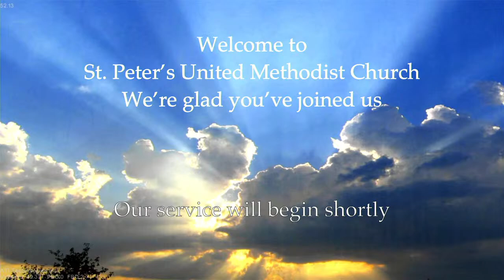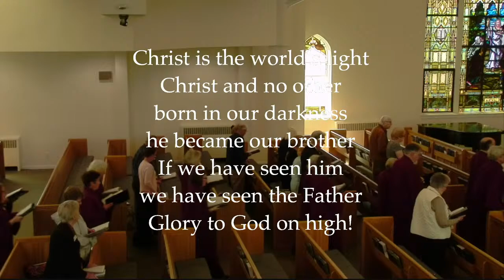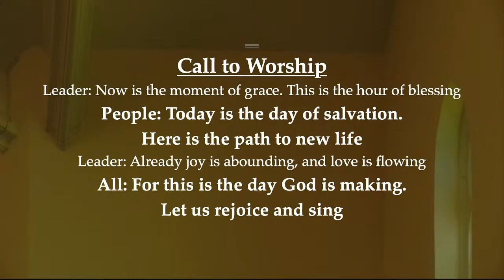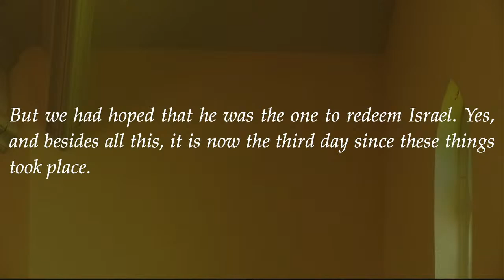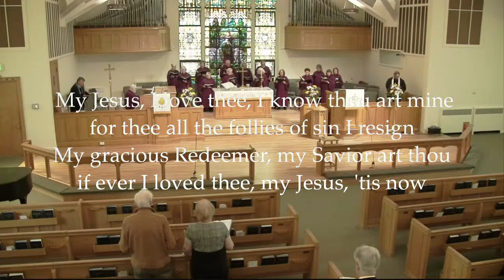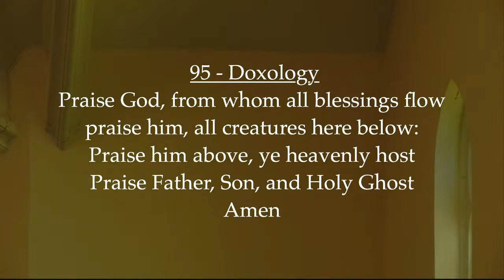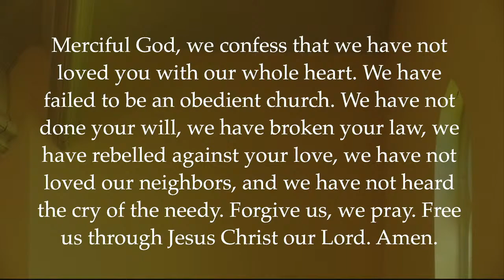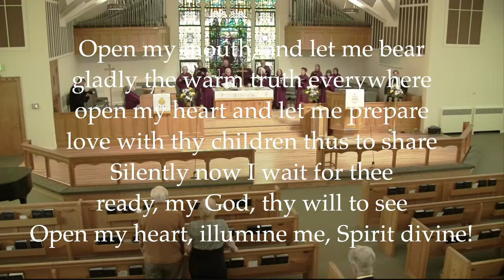St. Peter's of Ocean City - Traditional Worship 5/1/22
Welcome to our 11am Traditional  Service. Thanks for joining us for Worship. This morning's sermon is entitled, "Heart Boost."